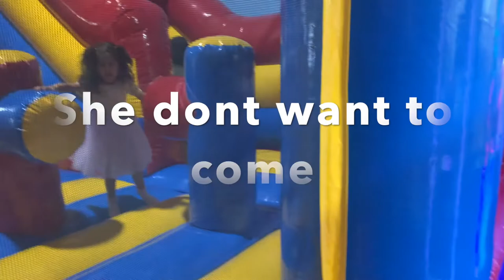Match of the century 🤪| The Pancake Parlour 💄at the Highpoint!!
A Walk to remember, we tried the pancake parlour, Amber went to her friend's birthday party, Bundoora Match last but not least met Bunny/Muffin.